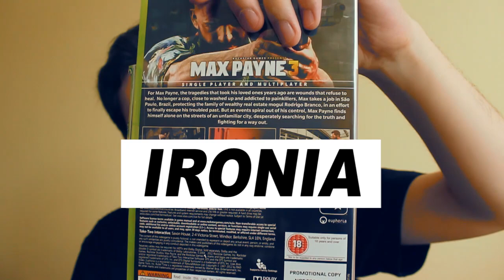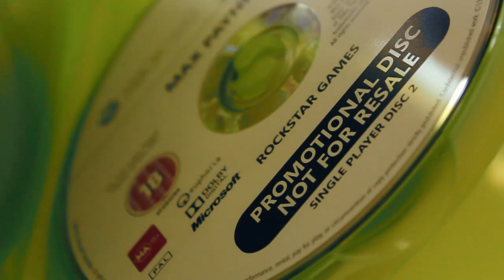Max Payne 3 - videorecenzja quaza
Pierwotnie publikowana na gaminator.tv videorecenzja Max Payne 3 (developer: Rockstar Studios; wydawca: Rockstar Games) w wersji na konsolę Xbox 360. Gra wyszła też na PlayStation 3 i PeCety. Muzyka w tle pochodzi z gry.

Ponowna publikacja na YouTube za zgodą Gaminatora. Nowe videorecenzje dostępne są najpierw na: